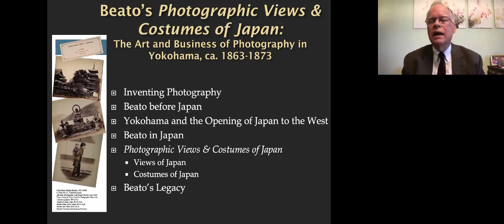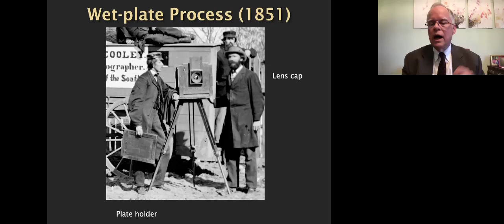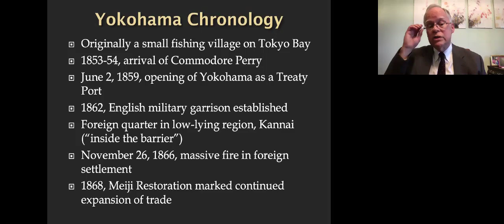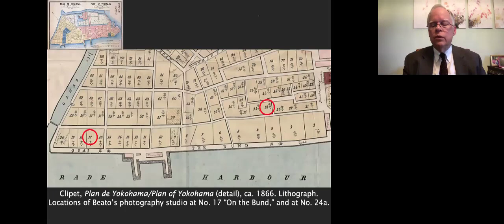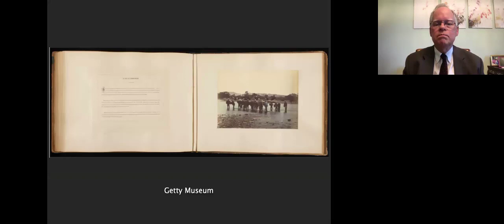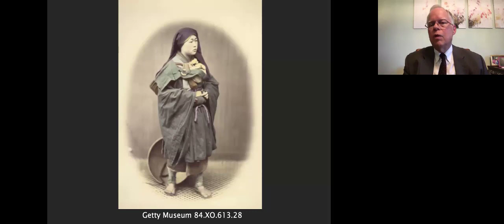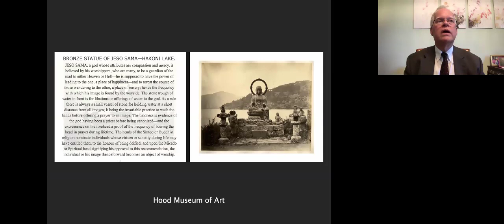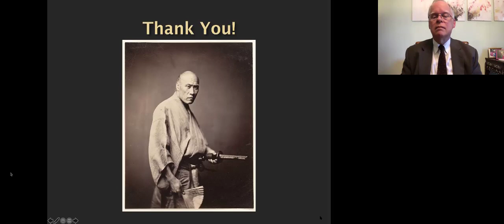Felice Beato's Photographic Views & Costumes of Japan / Robert Wicks, Ph.D.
A recent acquisition  by the Miami University Art Museum shows the studio practice and commercial acumen as revealed by an early portfolio published by Italian-British photographer Felice Beato (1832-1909).  In 1863 Beato arrived in Yokohama, Japan’s first open treaty port, at the beginning of great political and cultural change.  Reproduced in many newspapers and travel publications, his portraits, genre works, landscapes and cityscapes helped shape non-European notions of Japan into the early 20th century. Our lecturer,  Robert S. Wicks (Ph.D.), is professor of Art History at Miami University in Oxford, OH and director of the Miami University Art Museum.